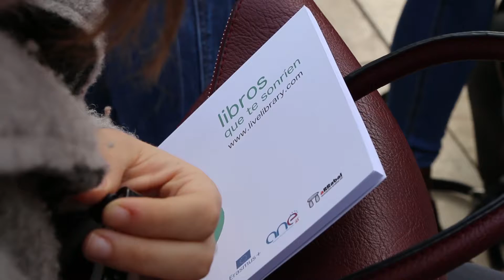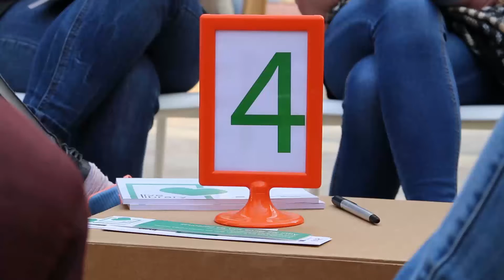Sara de CEAR en Live Library ONG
Live Library edición ONG para acercar el tejido asociativo y los recursos sociales a la juventud. Diferentes entidades han participado contando su labor y cómo pueden colaborar.